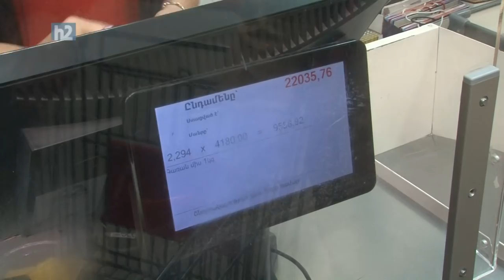deacon Andranik Manukyan, дьякон Андраник Манукян, Բարեշնորհ Անդրանիկ սարկավագ Մանուկյան